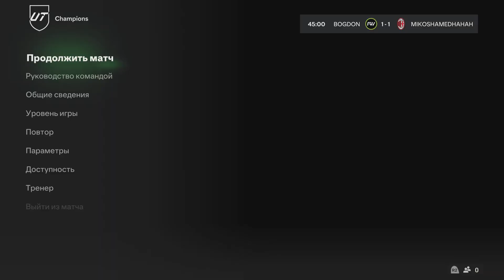EA SPORTS FC 24_20240206072754